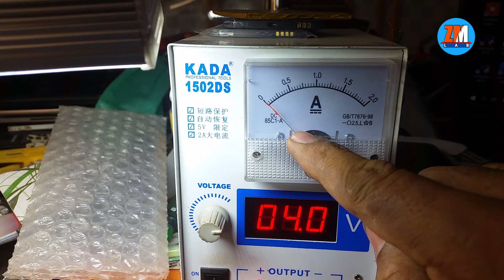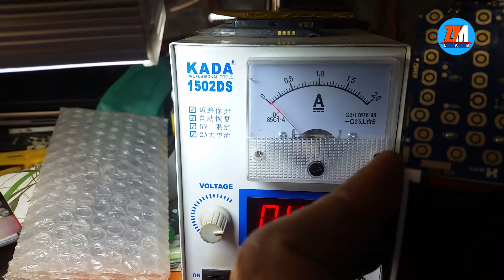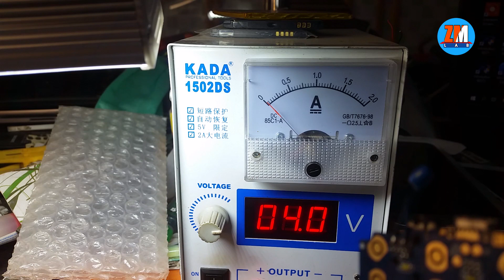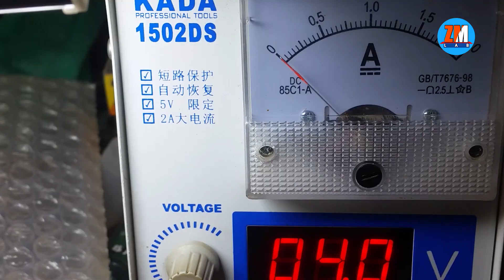Chinese Mobile Short /battery drain solution explain |in Urdu in Hindi.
Hi guys, In this video, you will see how to test short and repair battery drain fault in Chinese mobiles using the power supply and multimeter.
I hope you find this video very helpful.
Tags.